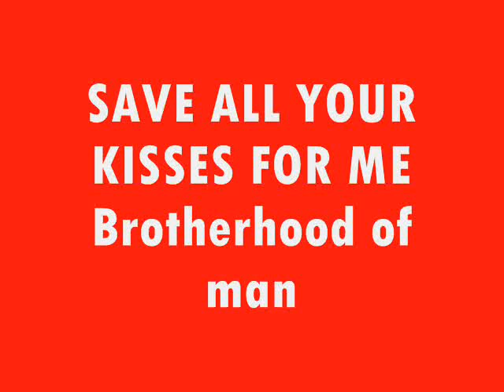save your kisses for me brotherhood of man.wmv